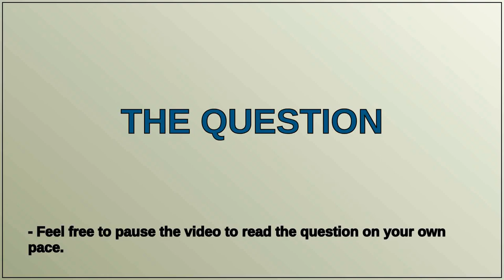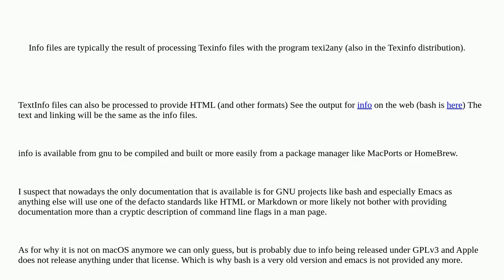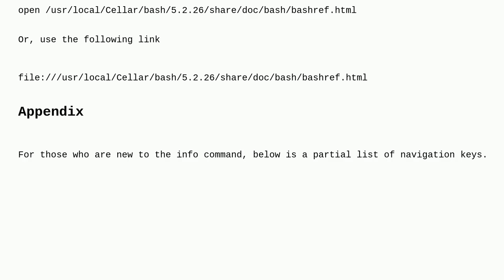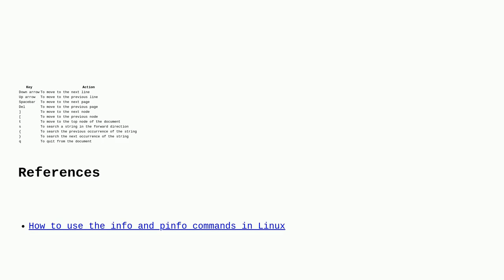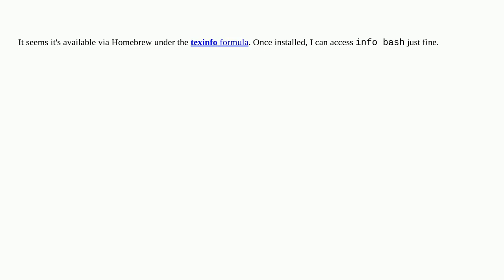Apple: Where's the info command in recent macOS versions?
Where's the info command in recent macOS versions?

A special thanks goes out to the community

  macos command-line